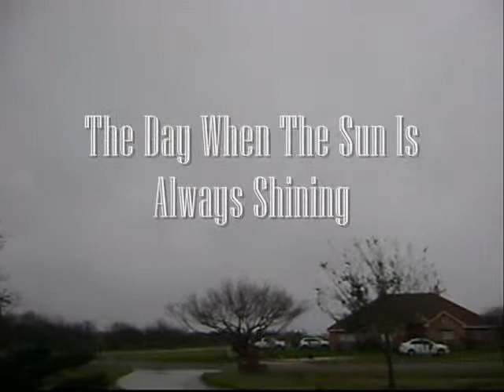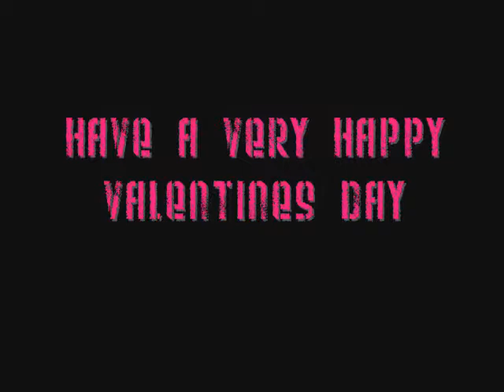Valentines Day Love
happy valentines day to all you boys and girls out there hope you had a good one! so i just wanted to say that im here to be your valentine if you were like me and didnt have one

Play List:
Lovesongs (They kill me)-Cinema Bizarre
Everytime We Touch-Cascada
Love Story (Cover)-Forever The Sickest Kids
Hummingbird-Never Shout Never
Soular Flares-The Ready Set
Love at First Sight-Nickasaur!
Bestfriend-Toy Box
The Saltwater Room-Owl City
Sarry Skies Sarry Eyes-Nickasaur!